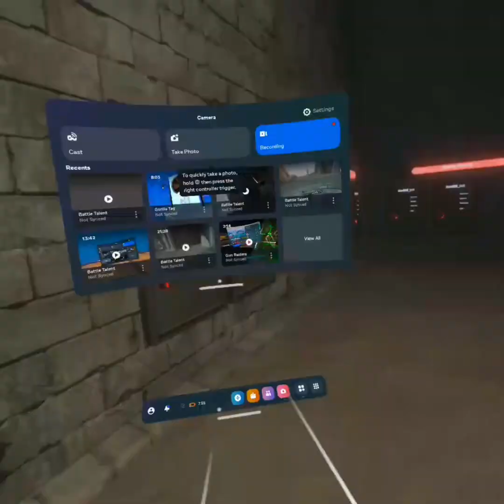Battle talent mods